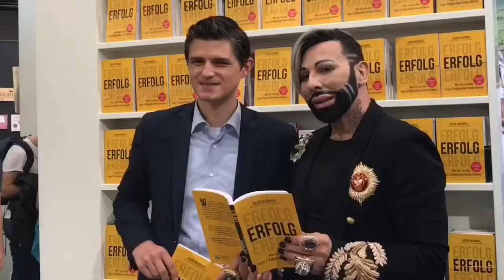Ins kalte Wasser